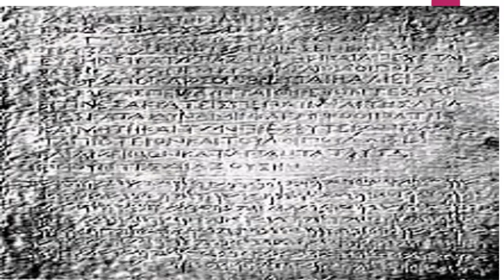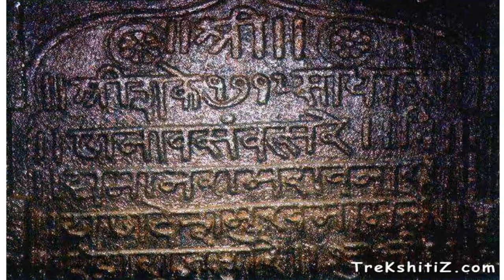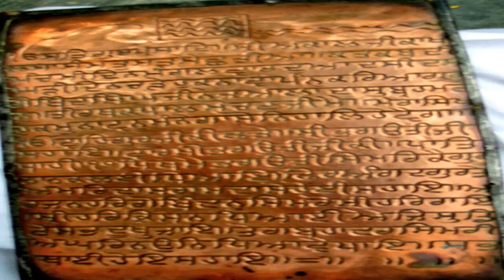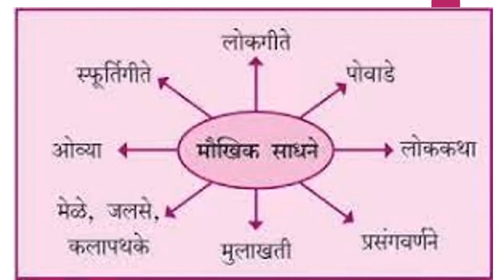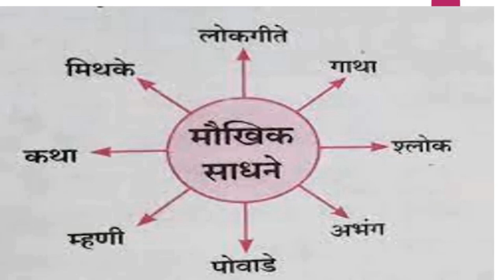6p2 history ll इतिहासाचे साधने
6p2 history ll इतिहासाचे साधने

itihasachi sadhane
आधुनिक काळातील इतिहासाची साधने
marathyanchya itihasachi sadhane pdf
मराठा इतिहासाची साधने
marathyanchya itihasachi sadhane
adhunik kalatil itihasachi sadhane
marathyanchya itihasachi sadhane written by
itihasachi sadhane swadhyay 7th
itihasachi sadhane navi
इतिहासाचे साधने
itihasachi sadhane swadhyay
itihasachi sadhane mahiti
itihasachi sadhane question answer
itihasachi sadhane 9th class
इतिहासाची साधने इयत्ता सातवी
इतिहासाची साधने इयत्ता नववी
इतिहासाची साधने इयत्ता आठवी
इतिहासाची साधने इयत्ता सहावी
इतिहासाची साधने इयत्ता आठवी प्रश्न उत्तरे
इतिहासाची साधने इयत्ता सातवी प्रश्न उत्तरे
इतिहासाची साधने इतिहासाची साधने
इतिहासाची साधने इयत्ता सहावी प्रश्न उत्तरे
इतिहासाची साधने इयत्ता नववी प्रश्न उत्तर
इतिहासाची लिखित साधने
इतिहासाची साधने कोणती
इतिहासाची साधने माहिती
इतिहासाची साधने कोणती आहेत
इतिहासाची साधने उपक्रम
इतिहासाची साधने उत्तर
इतिहासाची साधने प्रश्न उत्तरे
इतिहासाची साधने प्रश्न उत्तरे इयत्ता सातवी
इतिहासाची साधने प्रश्न उत्तरे इयत्ता नववी
इतिहासाची साधने प्रश्न उत्तरे इयत्ता आठवी
इतिहासाची भौतिक साधने कोणती उत्तर
यता आठवी इतिहासाची साधने प्रश्न उत्तरे
यता सातवी इतिहासाची साधने प्रश्न उत्तर
इतिहासाची साधने किती व कोणती
इतिहासाची साधने कशाला म्हणतात
इतिहासाची साधने कोणते
इतिहासाची साधने किती आहेत
इतिहासाची साधने कोणत्या प्रकारची आहेत
इतिहासाची साधने के प्रश्न उत्तर
इतिहासाची साधने कोणकोणती आहेत
आधुनिक काळातील इतिहासाची साधने कोणती
इतिहासाची साधने प्रश्न उत्तरे इयत्ता सहावी
इतिहासाची साधने प्रकार व उपयोग
इतिहासाची साधने प्रस्तावना
इतिहासाची साधने प्रकारची आहेत
इतिहासाची साधने पहिला धड़ा
इतिहासाची साधने प्रश्नोत्तरी
आधुनिक इतिहासाची साधने बनलेल्या परंपरा
आधुनिक इतिहासाची साधने बनवलेल्या परंपरा
इतिहासाची साधने म्हणजे काय
इतिहासाची साधने म्हणजे काय उत्तर
मराठ्यांच्या इतिहासाची साधने
इतिहासाची मौखिक साधने
इतिहासाची मौखिक साधने कोणती
इतिहासाची लिखित साधने म्हणजे काय
इतिहासाची भौतिक साधने माहिती
मराठ्यांच्या इतिहासाची साधने लेखक
मध्ययुगीन भारताच्या इतिहासाची साधने
इतिहासाची साधने स्वाध्याय
इतिहासाची साधने स्वाध्याय इयत्ता सातवी
इतिहासाची साधने स्वाध्याय इयत्ता नववी
इतिहासाची साधने स्वाध्याय 6वी
इतिहासाची साधने स्वाध्याय 7वी
इतिहासाची साधने स्वाध्याय इयत्ता आठवी
इतिहासाची साधने स्वाध्याय 8th
इतिहासाची साधने सातवी
इतिहासाची साधने स्पष्ट करा
इतिहासाची साधने सहावी
itihasachi sadhane 6th class
itihasachi sadhane 6th standard
itihasachi sadhane 6th class question answer
itihasachi sadhane swadhyay 6th
itihasachi sadhane class 6
itihasachi sadhane 7th
itihasachi sadhane 7th class
itihasachi sadhane 7th class swadhyay
itihasachi sadhane swadhyay 7th class
itihasachi sadhane swadhyay class 7
7th itihasachi sadhane